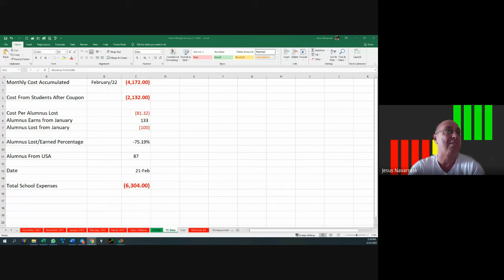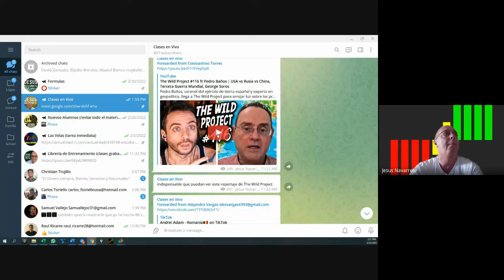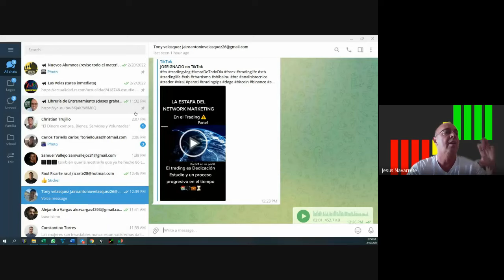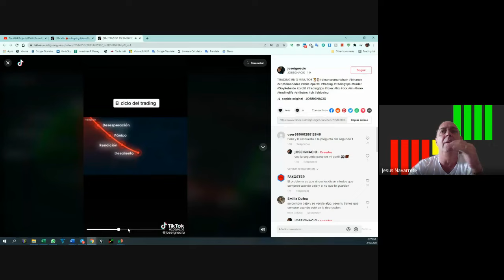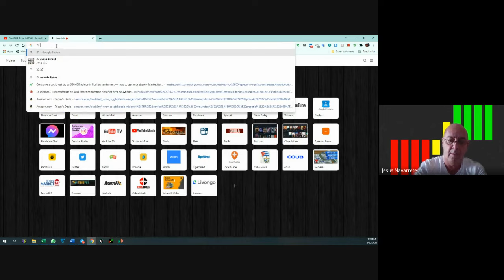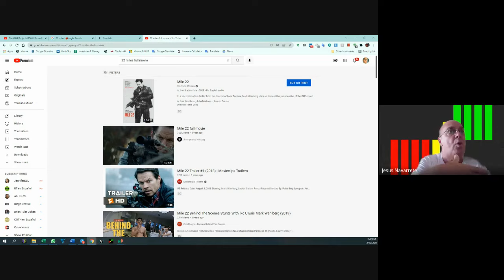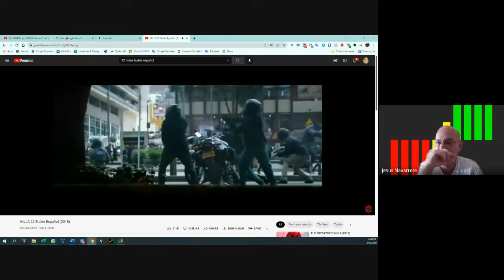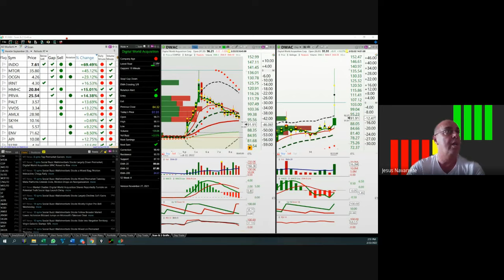Febrero 22, Los Rusos, movida expertacular. Ellos ganan y nosotros perdemos (pt 1)